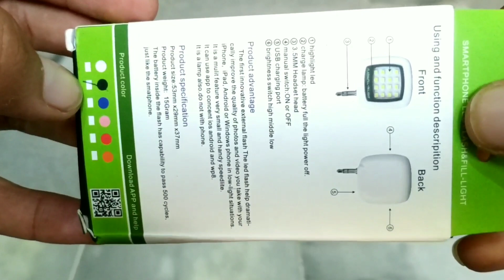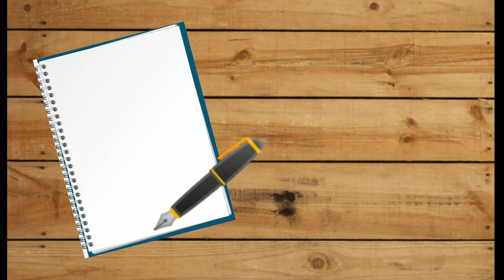Ultra LED selfie flashlight | amazing gadget | shoot bright selfies at night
Dostoo aaj ki is video mein mein 200 wali felfie flash Unbox & Review kro ga ik
Buht hi amazing gadget hai. so, video ko aakhir tk dekhna. q k aakhir mein is k baary mein btaea hai k leni chahiye ya ni.
.Follow on Social media..👇👇👇.,,.

.my Gears.
.Redmi Note 5 & lapel mic.🎙